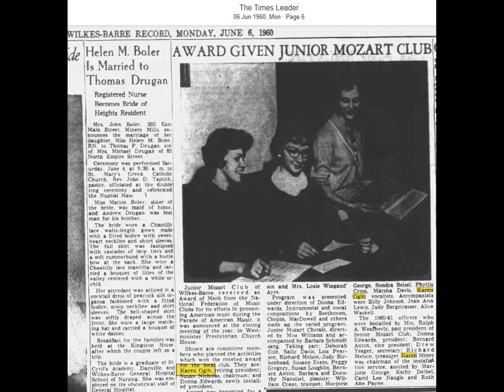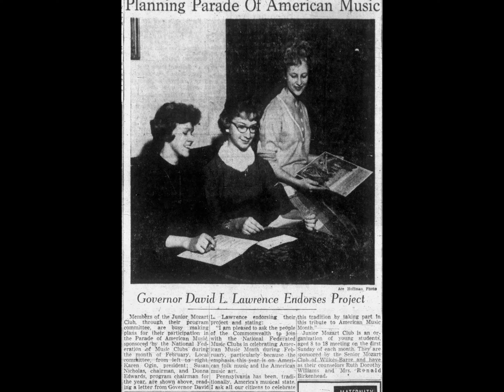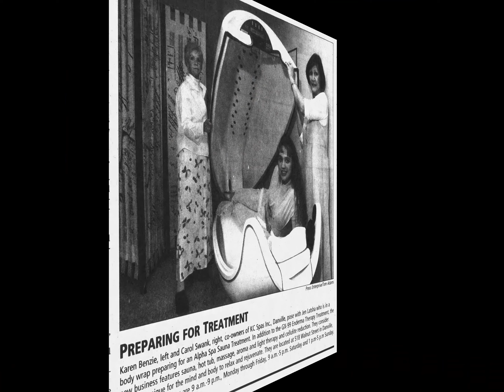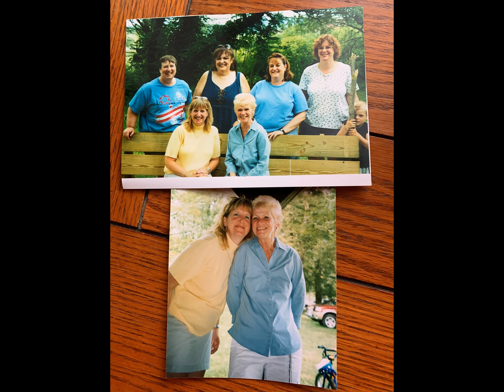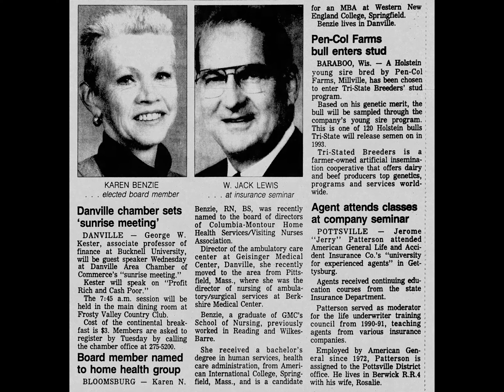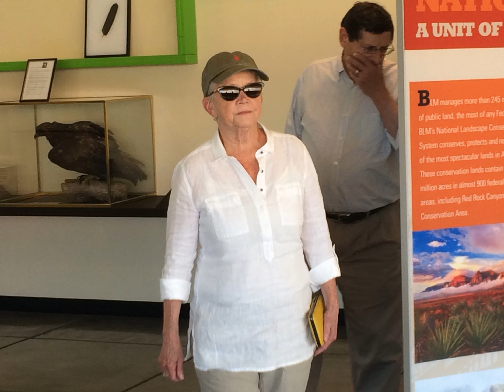Karen N. (Ogin) Benzie Celebration Slideshow